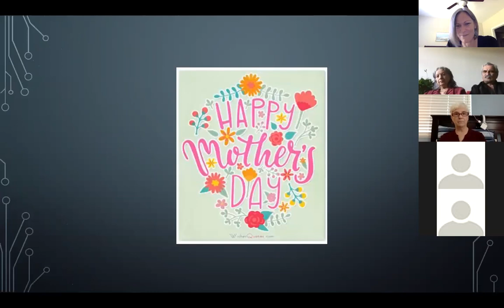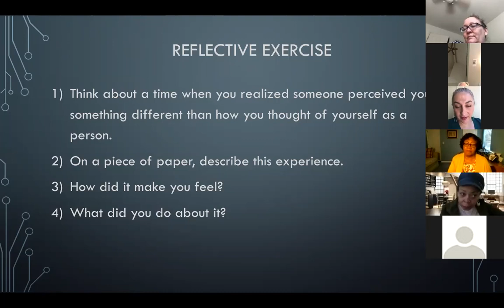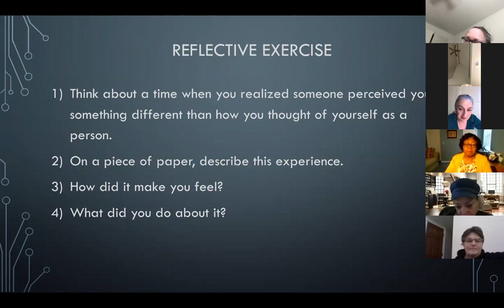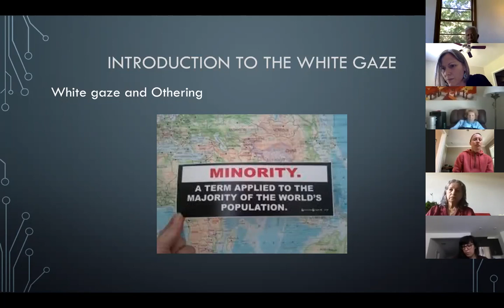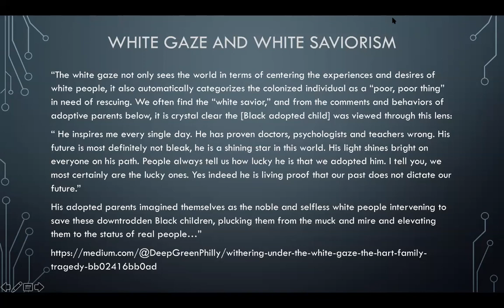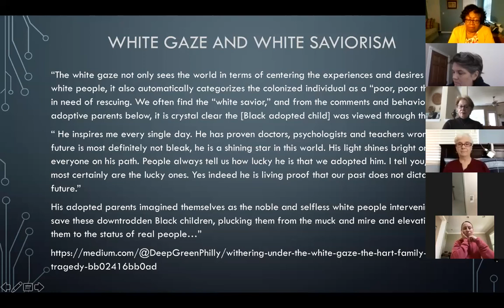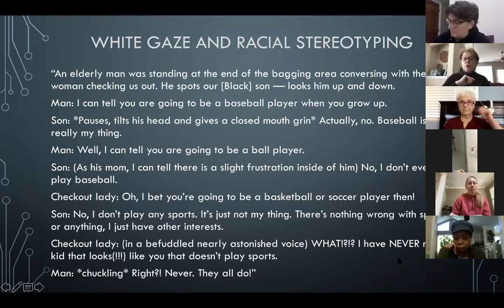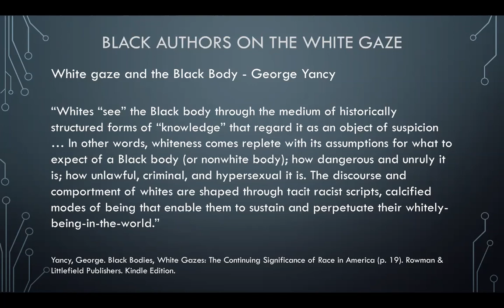White Gaze Presentation Part 1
In this presentation, I attempt to unpack what many Writers and Scholars of Color such as Toni Morrison, James Baldwin, George Yancy and others, write about the white gaze, so we can better understand the varied ways in which whites employ it to uphold whiteness and it's impact on People of Color.